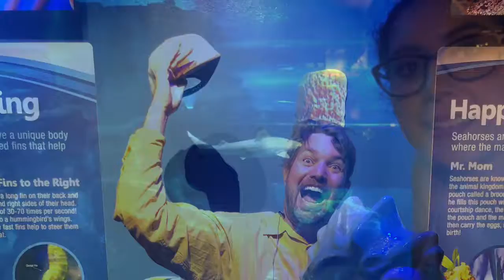Newport Aquarium Adventure: Underwater Wonders with Gaby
Join us on a captivating underwater adventure to the Newport Aquarium in Kentucky! I'm thrilled to be accompanied by my lovely princess, Gaby, as we dive into the mesmerizing world beneath the waves.

🐠 Vibrant Marine Life: Prepare to be enchanted by a kaleidoscope of colors as we encounter vibrant fish and fascinating sea creatures.

🐢 Majestic Sea Turtles: Watch in awe as we witness the grace and beauty of sea turtles, gentle giants of the ocean.

🖐️ Interactive Stingray Encounter: Get up close and personal with the ocean's most graceful gliders as we touch and interact with stingrays.

🐧 Penguin Playtime: Join us in an adorable encounter with playful penguins, and discover their quirky antics and charming personalities.

This video is a treat for animal lovers, nature enthusiasts, and adventure seekers alike. Whether you have a passion for marine life or simply enjoy the wonders of the natural world, our Newport Aquarium adventure with Gaby promises to delight and inspire.

Sit back, relax, and enjoy the magic of our underwater journey.